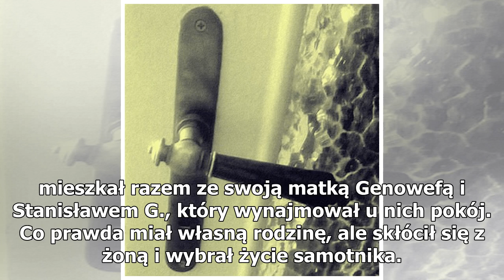Szukali skradzionej łyżki, odkryli morderstwo